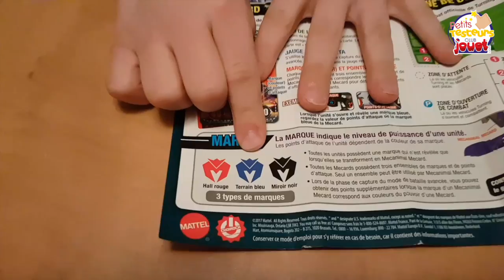Petits testeurs: Zachary a testé les Turning Mecard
Les Mecanimals Jumbo Turning Mecard sont des véhicules super cool qui se transforment en un clin d’œil pour devenir des héros robotisés gigantesques!

Ils sont inspirés de la série d’animation télévisée de la Corée du Sud dans laquelle des mini-voitures se transforment en robots extraterrestres.

Fais rouler le véhicule jusqu’au bord avant de la Mecard pour déclencher le mécanisme de transformation. Le héros créature «prend vie» en effectuant un mouvement IMPRESSIONNANT!

Marque des points d’attaque dans l’arène de combat lors de jeu tête à tête contre tes adversaires.